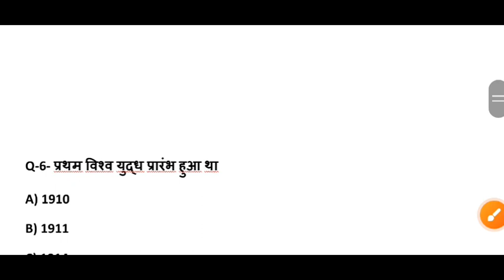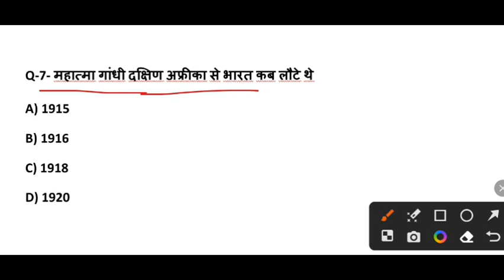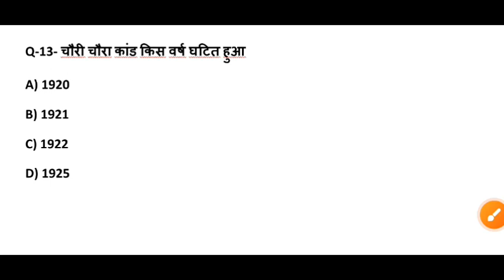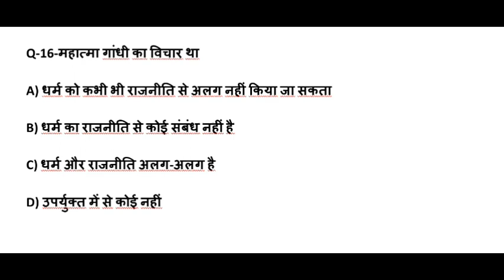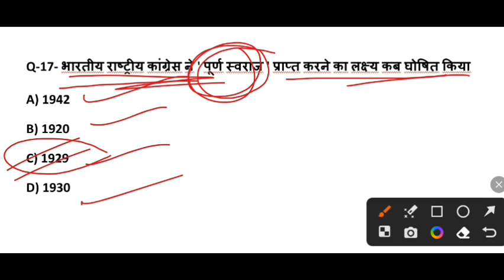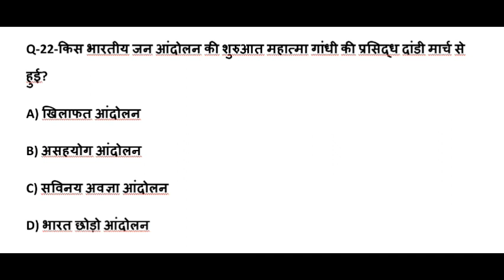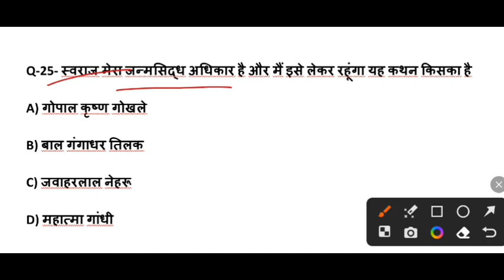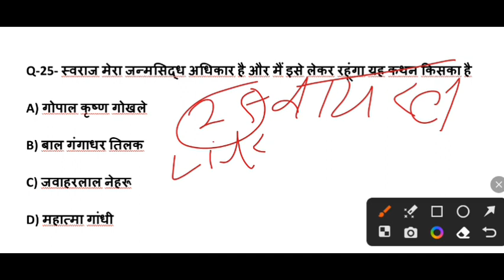class 10th समाजिक विज्ञान महत्पूर्ण प्रश्न बोर्ड 2024 | 10th social science important questions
class 10th social science, class 10th social science important objective question, class 10th social science important topic, class 10th समाजिक विज्ञान महत्वपूर्ण बहुविकल्पिक प्रश्न बोर्ड एग्जाम 2024, up board exam 2024 samajik vigyan mhatpurn prashn, यूपी बोर्ड परीक्षा 2024 समाजिक विज्ञान महत्वपूर्ण प्रश्न, lecture by firdos, class 10th samajik vigyan, class 10th pichhle saal ka paper, सामाजिक विज्ञान पेपर 2023